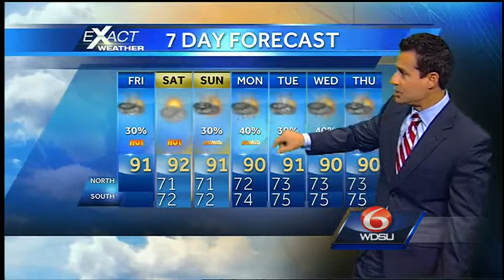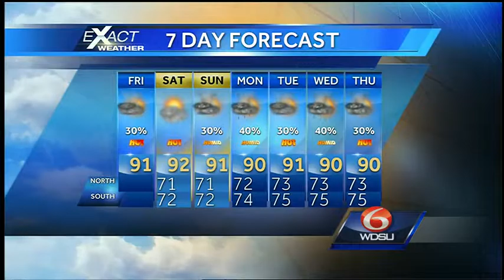Hot with less humidity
A cold front will try and push through,  limit rain and reduce humidity